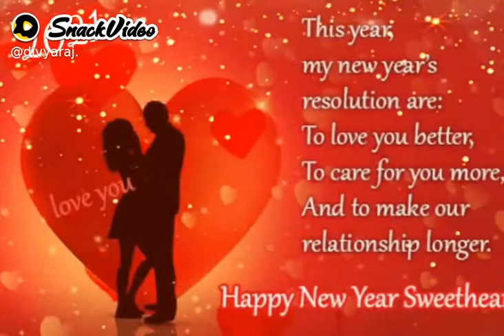Happy new year my friend ❣️❣️🎉❤️